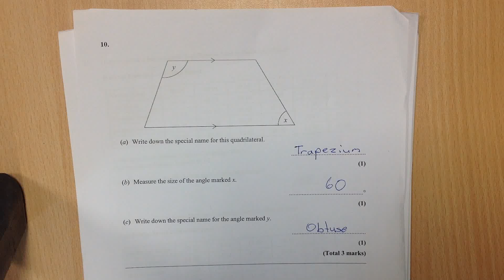Paper 1 Set 3 F Q10 FHS Maths